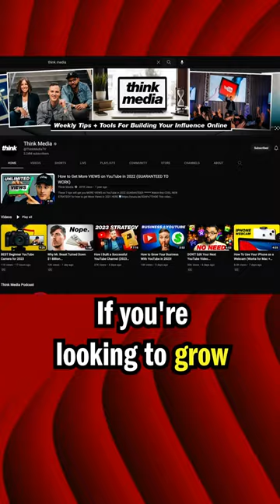YouTube Secrets (MUST READ)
YouTube Secrets is a must-read if you're looking to make YouTube a career.  This book IS for new creators. Sean Cannel from Think Media, along with Benji Travis, wrote YouTube Secrets as a guide to making YouTube a career. They have a lot of useful strategies for making money even before you monetize your channel. If you're looking to grow your YouTube channel and you haven't heard of Think Media, you should really check them out. This book is a quick read, but you'll find useful information even on your second and third time through.

Need help growing your channel? I've got you covered